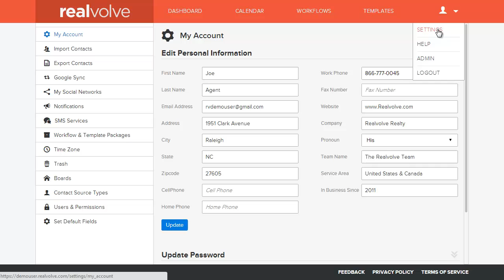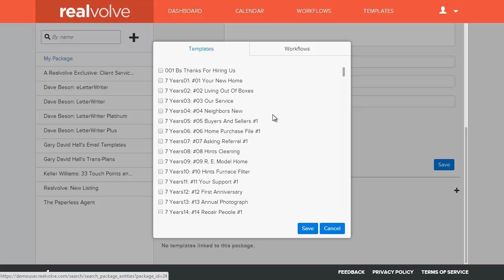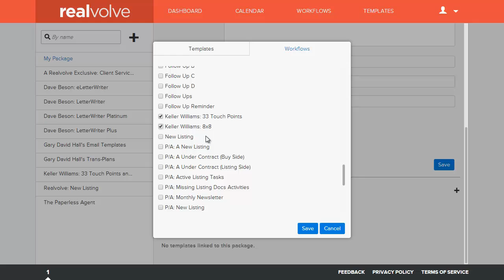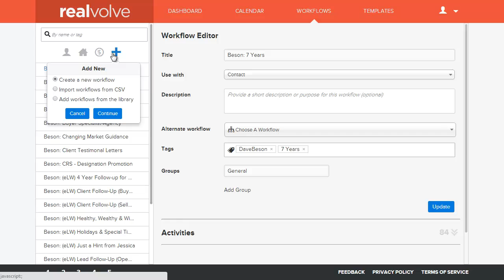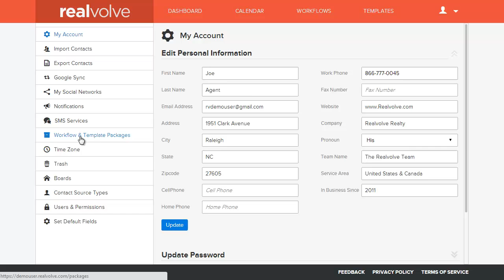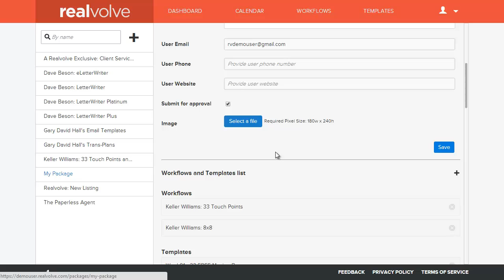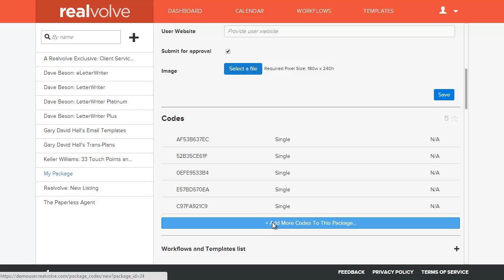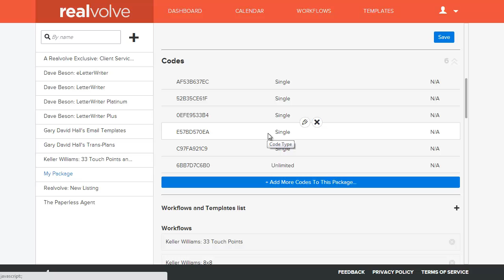Realvolve CRM: Creating Workflow / Template Packages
This video shows how to create a package that can be used to install workflows and templates into other Realvolve accounts.